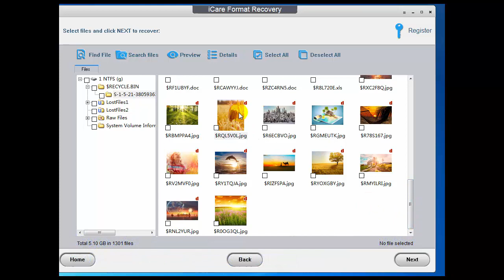iCare Format Recovery Tutorial for Recovering Files from Formatted Hard Drive USB Flash Memory Card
Recovering data after format hard drive usb memory card that was reformatted by mistake for free.